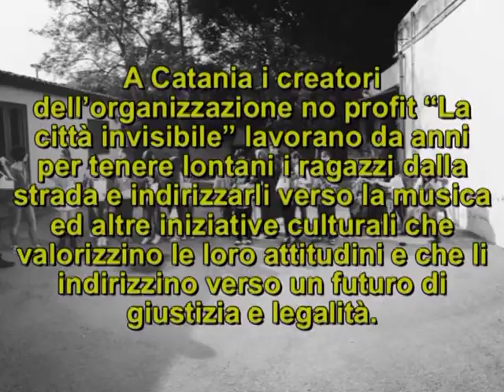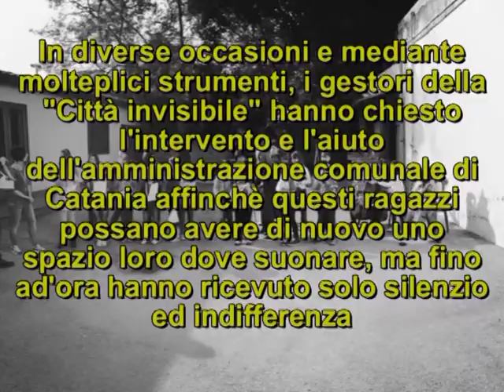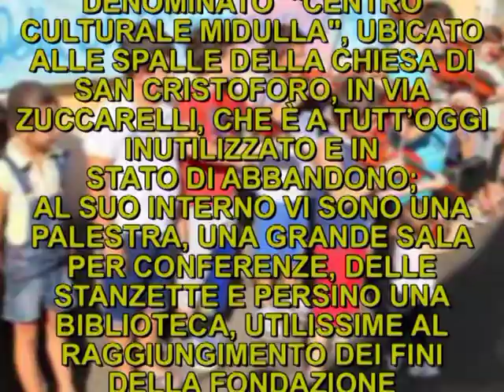DATE UNA CASA AI RAGAZZI DELL'ORCHESTRA FALCONE E BORSELLINO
Il gruppo "Fraterno Sostegno ad Agnese Borsellino" è al fianco della società no-profit "La città invisibile" per la ricerca e la concessione di una sede dove far ritrovare e suonare i bambini dell'orchestra "Falcone e Borsellino"